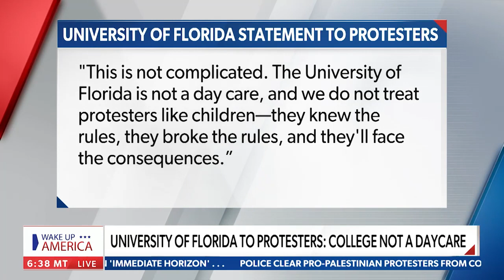Rep. Cammack Joins Newsmax's Wake Up America To Discuss Anti-Israel Protests On College Campuses